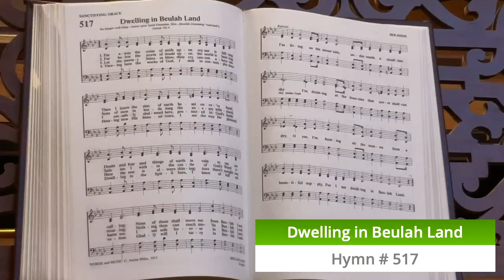"Carry On My Wayward Son" Mark 7:14-23